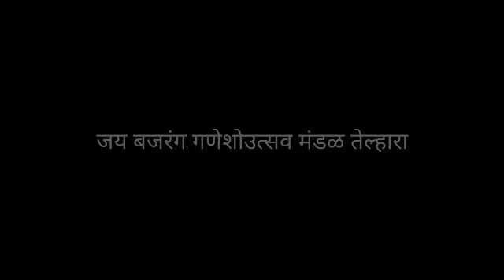Jay Bajrang Chowk Telhara (khurd)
Telhara